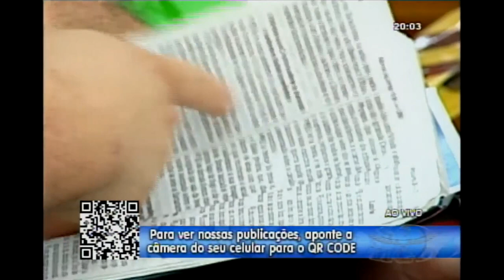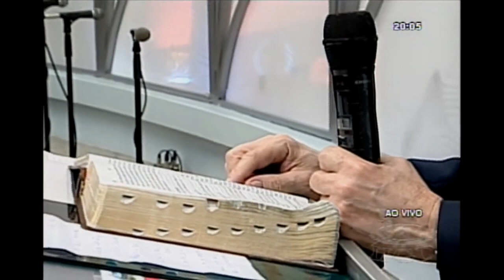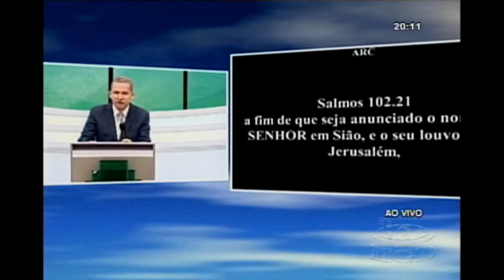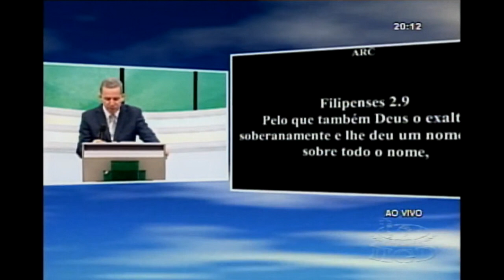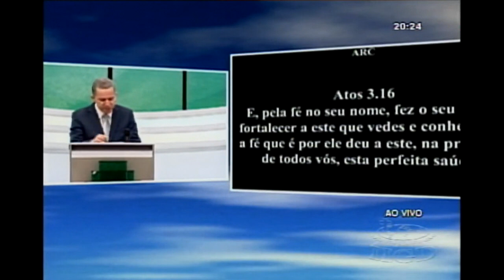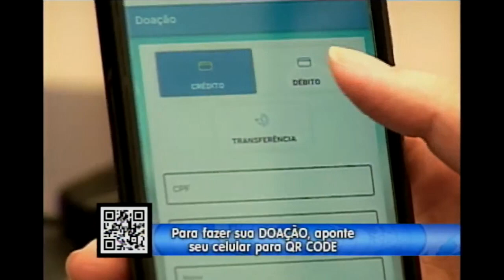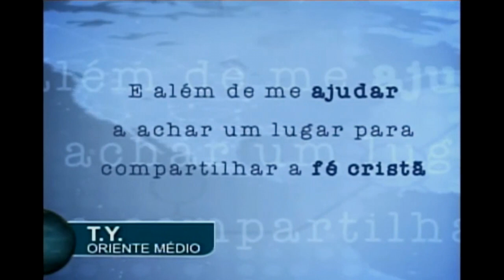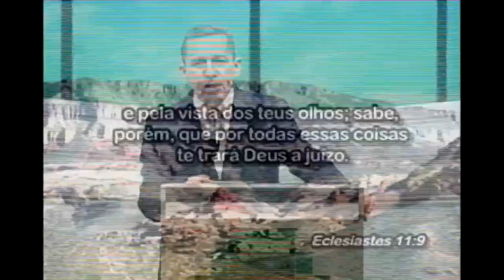Pr. Jayme de Amorim - Jesus é o nosso salvador, não use o nome d'Ele em vão (24/06/2020)